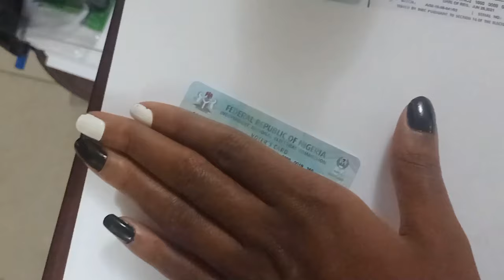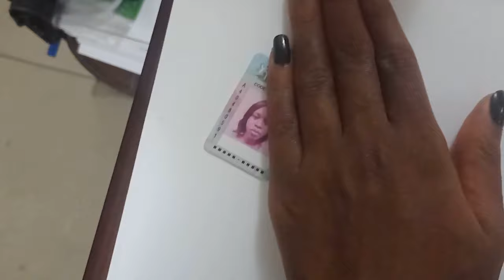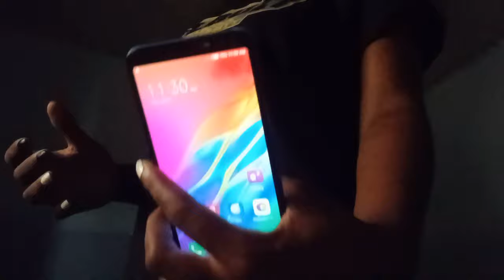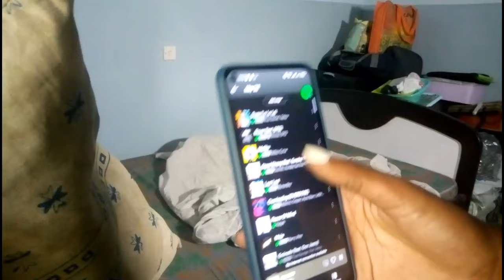A WEEK IN MY LIFE| Prepping for my brother's return from school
Hii💛

Socials ✨

Timestamps ⌚